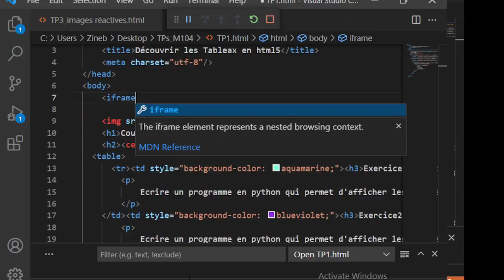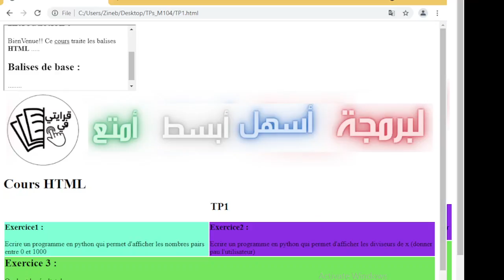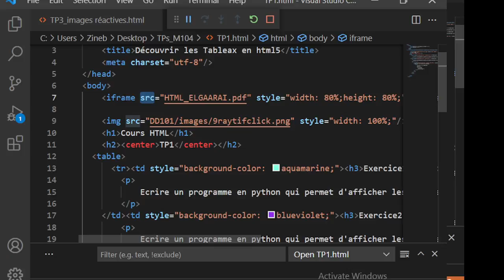Apprendre HTML (vidéo 21) : la balise iframe